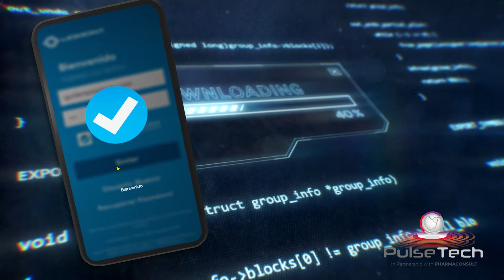Podcast Vivactis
PODCAST
Convey your online identity and retain your audience with regular downloadable digital broadcasts (multi-platform). Take advantage of the benefits of the Podcast through innovative content and professional audio editing to win new followers, encourage your audience and expand your content strategy.